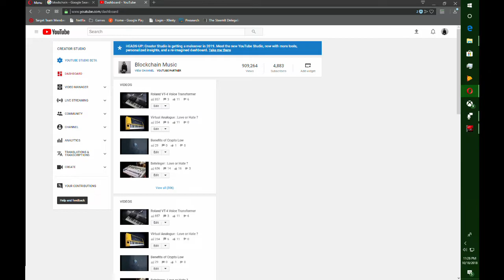Why Do I Still Use You Tube ?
I love Steemit and blockchain technology but today I jump into why I still use You Tube and " old school " social media.